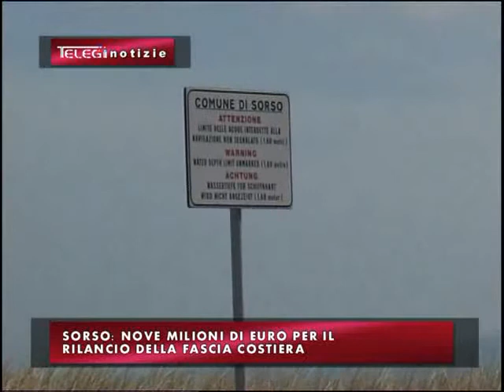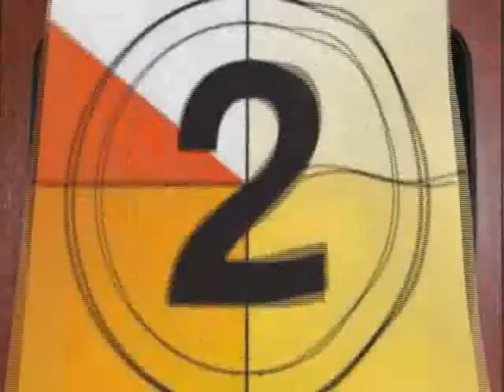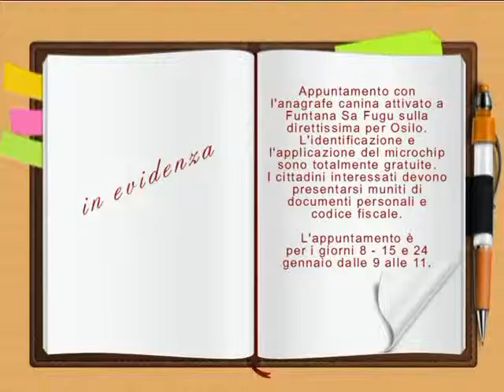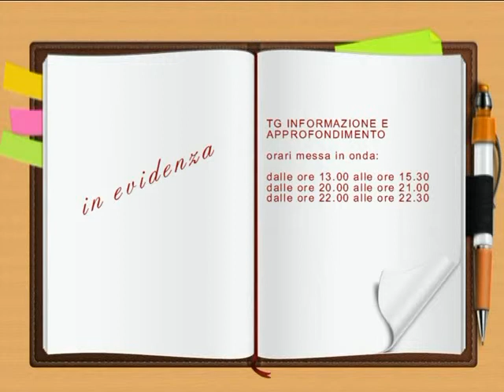TG INFORMAZIONE 9 GENNAIO